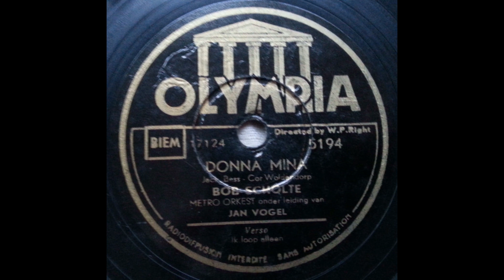Donna Mina - Five minutes more - Marieke blijft er af - 84 toets Mortier orchestrion nr. 150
Arrangementen: Eugene Peersman (gemaakt in de periode dat hij in dienst was bij de firma Mortier, ca. 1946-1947).

Donna Mina (Valse) – Mortier boeknummer: 6579
Five minutes more (Fox Swing) – Mortier boeknummer: 6642
Marieke blijft er af (Step) – Mortier boeknummer: 6638